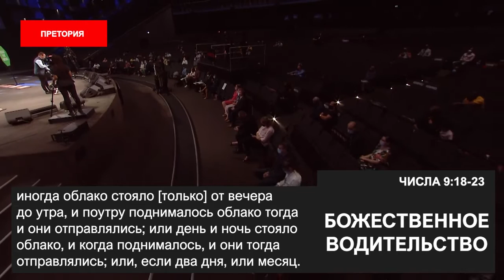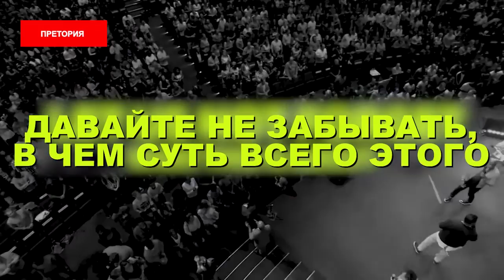БОЖЕСТВЕННОЕ ВОДИТЕЛЬСТВО. «Пробуждение в эпоху COVID-19» (47)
Добро пожаловать!

В своем новом послании Эт Бошофф говорит о божественном водительстве. Год божественного восстановления требует божественного водительства.

Если вы слушаете экономистов, то слышите, что мир разделен. Они говорят о новом мировом порядке, о темном будущем. И там нечему радоваться. Но, наша радость находится в другом месте. Мы знаем то, чего не знает мир. У нас есть надежда и будущее, потому что Бог обещал нам будущее и надежду. Бог контролирует ситуацию. С церковью всё будет хорошо. Бог будет созидать свою церковь.